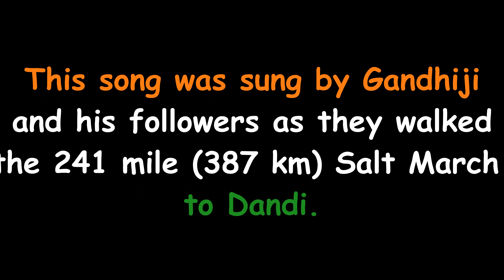Raghupathi Raghava Raja Ram | Gandhi Jayanti Special | Abhinaya- the dancing duo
Hey Guys!!

We present a special video for Gandhi Jayanti, an event celebrated in India to mark the birthday of Mahatma Gandhi.

Father of the Nation, as he was called, led India's freedom movement along with many other national leaders against the British rule in India.The Salt March, also known as the Salt Satyagraha was an act of nonviolent civil disobedience in colonial India led by Mahatma Gandhi.
The Salt Satyagraha March started from Sabarmati Ashram and reached Dandi after 24 days.
"Raghupati Raghava Raja Ram" is a bhajan widely popularised by Mahatma Gandhi and set to tune by Vishnu Digambar Paluskar. The song was extensively used by Mahatma Gandhi to project a secular and composite vision of Indian society — it was sung during the 1930 Salt March.

We hope everyone is safe and doing well. Stay safe💖

Performed by- Ananya & Akshaya
Choreography- Abhinaya- the dancing duo
Song
Shot and edited by- @danceeditz_studio